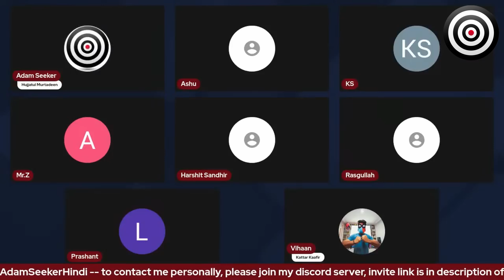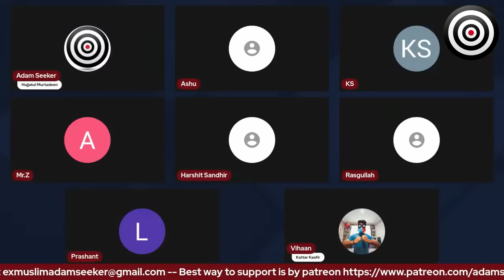What is Sufism